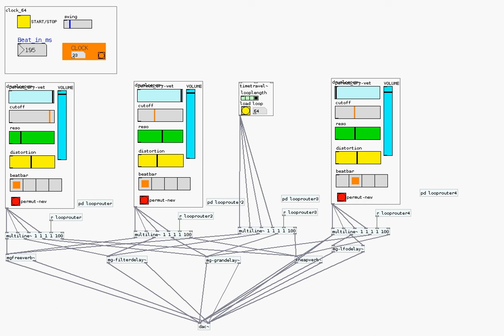psaiclone-pd-glitchbient.avi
this is a glitch / illbient / industrial type of sound made with a
patch in PURE DATA